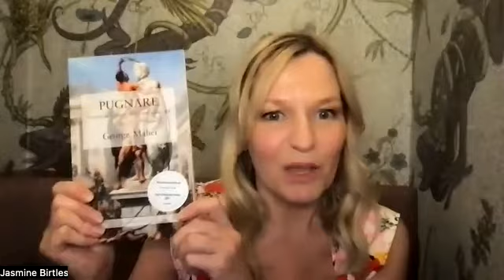THE NEW FINANCIAL ORDER | Full Webinar | MoneyMagpie